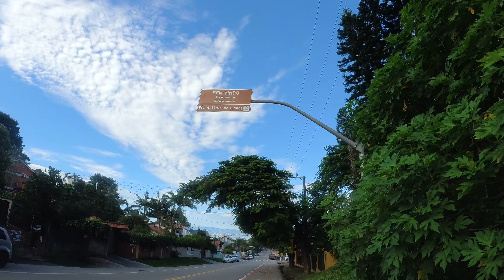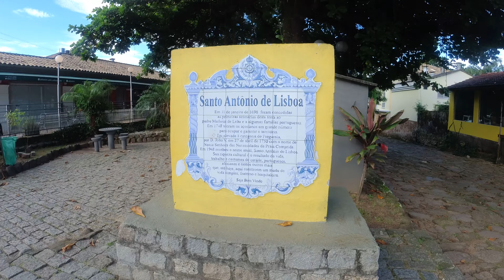Explore o Verão em Santo Antônio de Lisboa – Walking Tour pela Vila Charmosa de Florianópolis! 🌴✨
Venha descobrir a magia do verão em Santo Antônio de Lisboa, uma das vilas mais encantadoras de Florianópolis! Neste walking tour, você vai explorar a beleza e o charme desta vila histórica enquanto aproveita as vibrações vibrantes da temporada.

🔍 O que você vai ver neste vídeo:

Passeio pela Vila: Explore as ruas pitorescas de Santo Antônio de Lisboa, conheça suas casinhas coloridas e o charme único que esta vila oferece.
Praias e Paisagens: Admire as praias tranquilas e as paisagens deslumbrantes que fazem de Santo Antônio de Lisboa um destino perfeito para o verão.
Cultura e Gastronomia: Descubra os restaurantes locais e a gastronomia tradicional, com uma visão dos pratos típicos e a influência da cultura açoriana.
Eventos de Verão: Veja os eventos e atividades de verão que animam a vila, desde festas tradicionais até feiras e mercados.

Imersão na Cultura Local: Experimente a atmosfera acolhedora e a rica cultura de Santo Antônio de Lisboa, um dos tesouros escondidos de Florianópolis.
Dicas para Visitantes: Obtenha dicas sobre o que fazer e ver, desde os melhores locais para comer até as atrações imperdíveis durante sua visita.
Belezas Naturais: Desfrute de imagens vibrantes e inspiradoras das paisagens e das praias que tornam Santo Antônio de Lisboa um destino imperdível no verão.
✨ Não perca! Assista agora e embarque em um tour visual pela charmosa vila de Santo Antônio de Lisboa, e sinta o verdadeiro espírito do verão em Florianópolis.

👍 Curta e compartilhe se você adora explorar vilas encantadoras e viver experiências culturais únicas!